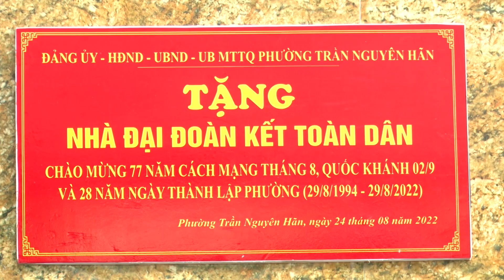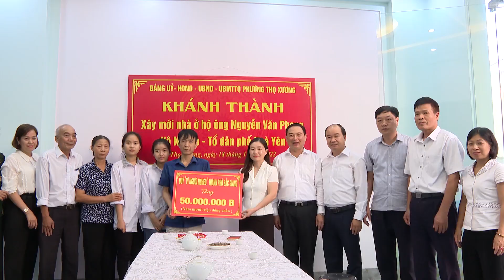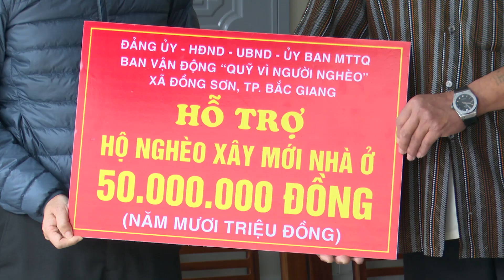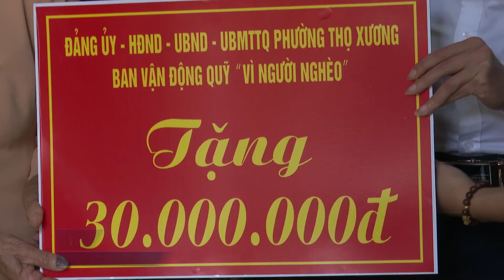THÀNH PHỐ BẮC GIANG HỖ TRỢ XÂY NHÀ Ở CHO NGƯỜI NGHÈO